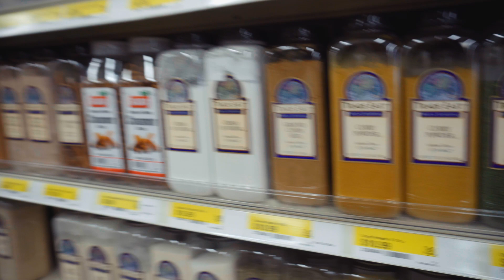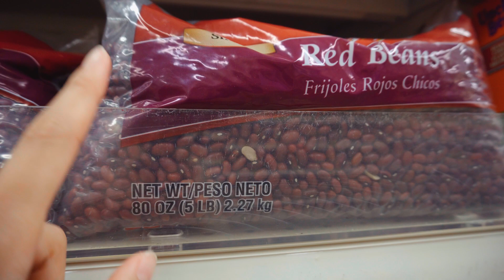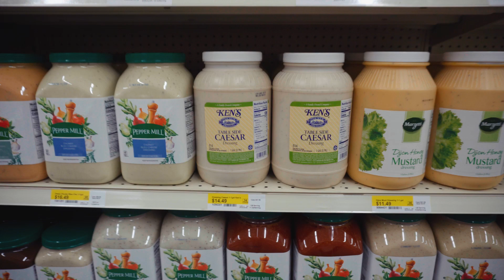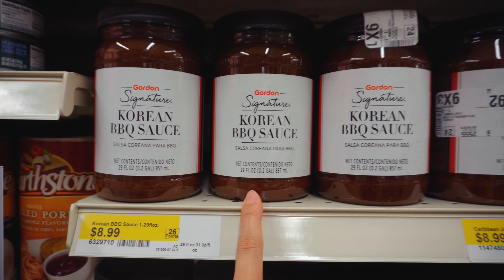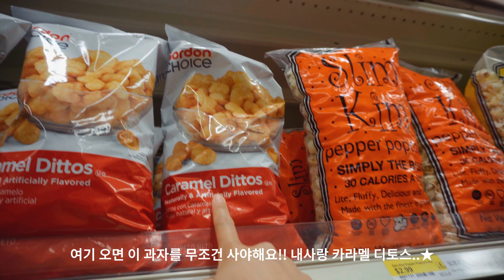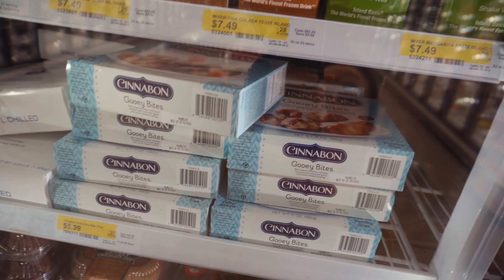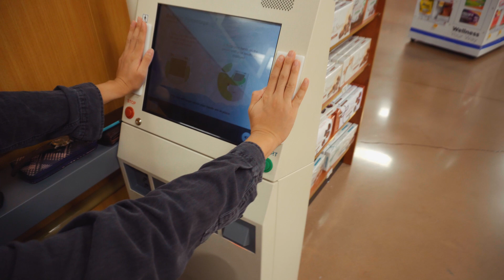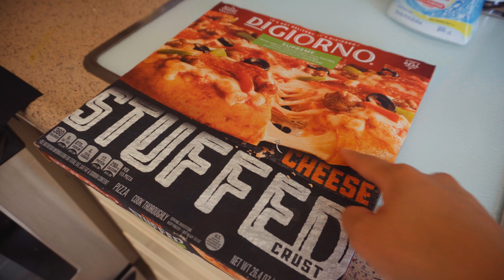집에서 혼점하는 일상, 미국 식자재 마트 구경(Gordon), 냉동 피자 추천.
*화질 설정을 1080P로 하시면 고화질 감상이 가능해요🙏*

📍 안녕하세요 미국 남부 테네시주 녹스빌(Knoxville)에서의
유학생 부부 일상을 공유 중인 주벼리 입니다.